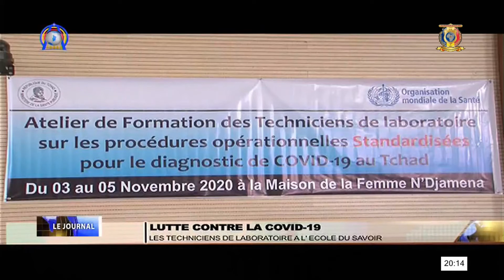LUTTE CONTRE LA COVID-19 - Les techniciens de laboratoire à l'école du savoir